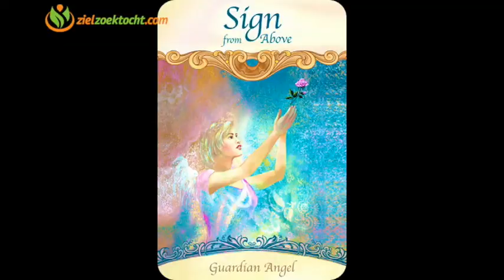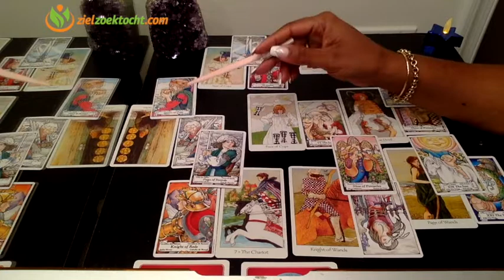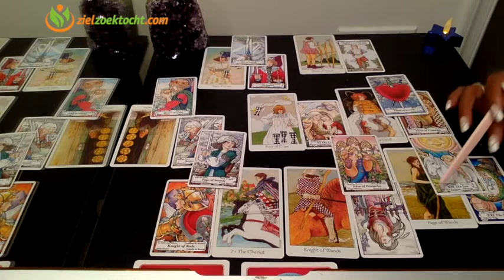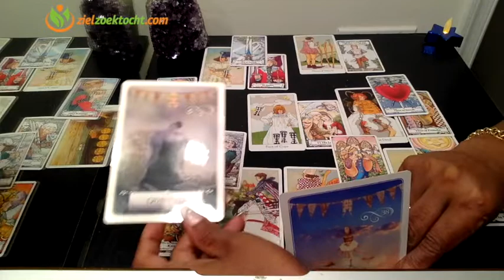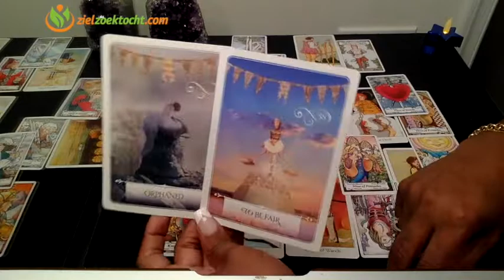STEENBOK WEKELIJKSE TAROT KAARTLEZING HOROSCOOP | WEEK 08 | FEBRUARI 18 - 24